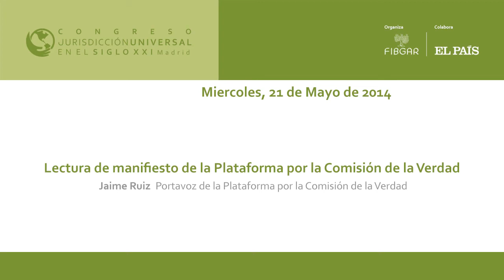Jaime Ruiz, portavoz de la Comison de la Verdad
Jaime Ruiz, portavoz de la Comisión de la Verdad, lee el Manifiesto Comision de la Verdad en el acto de clausura del congreso Jurisdicción Universal en el S.XXI organizado por la Fundación Internacional Baltasar Garzón (FIBGAR)